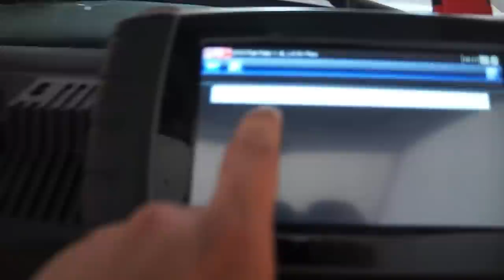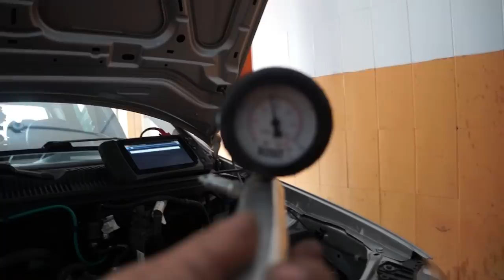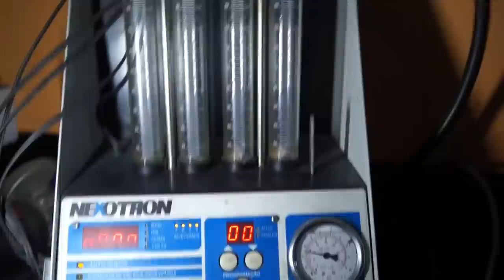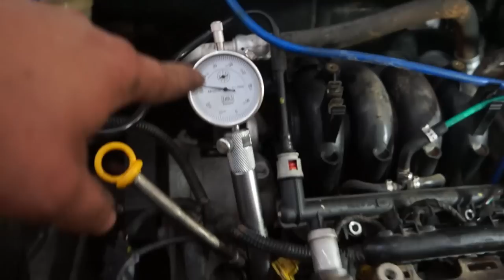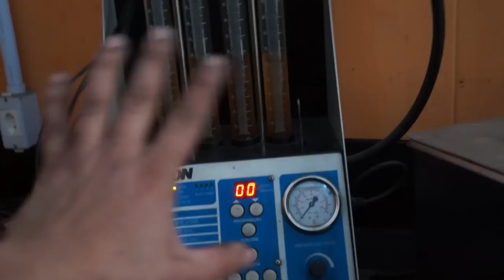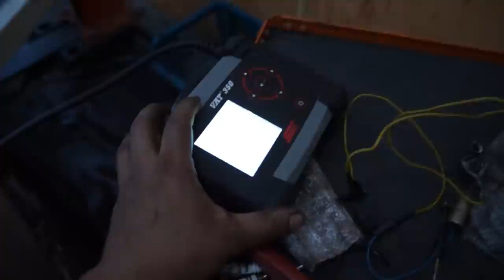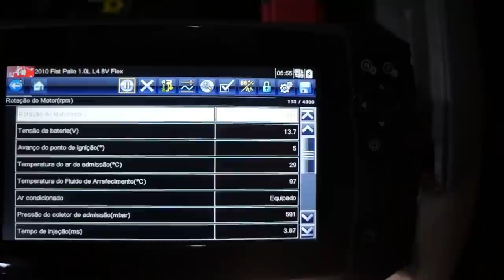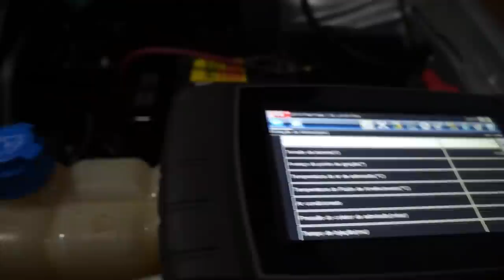Fiat palio, mega revisão e muita mão humana! Mudanças no canal!!!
Kartec1